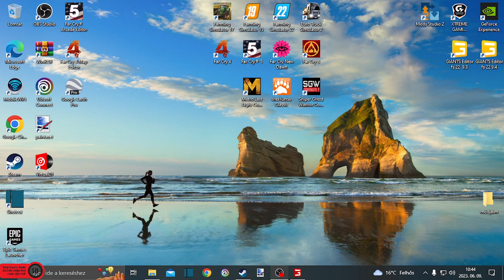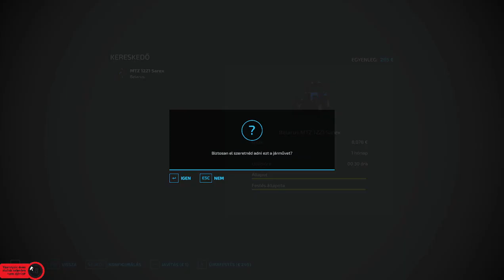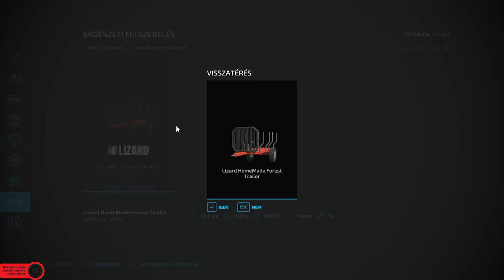Már megint dől a pénz (3. Rész)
Wenn Ihnen gefällt, was Sie sehen, geben Sie ihm ein „Gefällt mir“ und vergessen Sie nicht, sich anzumelden, damit Sie nichts verpassen!